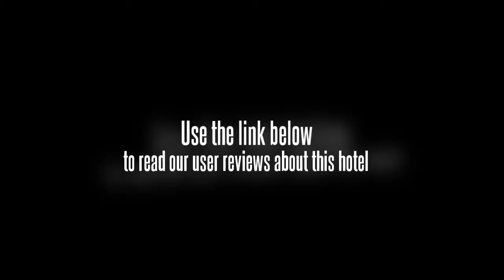Ancasa Hotel Kuala Lumpur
In the midst of the city center, the Ancasa Hotel Kuala Lumpur is a good choice for anyone visiting the city. It is only steps from Chinatown, the shopping and entertainment of Bukit Bintang, and Sungei Wang Plaza and also close to the major business and commercial neighborhoods too. The Ancasa Hotel Kuala Lumpur is located along the Jalan Tun Tan Cheng Lock, which is 27.6 miles from the Kuala Lumpur International Airport.

The 301 rooms in the Ancasa Hotel Kuala Lumpur will all have full-sized bathrooms, beverage stations, climate controls, high-speed Internet access, refrigerators with minibars, personal safes, cable TV, and complimentary toiletries.

The Ancasa Hotel Kuala Lumpur offers all guests a nice array of amenities that include a tour desk, in-house restaurant, business service center with banquet and meeting rooms, daily breakfast service, a modern fitness room, onsite parking, a swimming pool, laundry and dry-cleaning services and 24-hour front desk. There is also a full spa in the hotel that offers massage and beauty treatments.